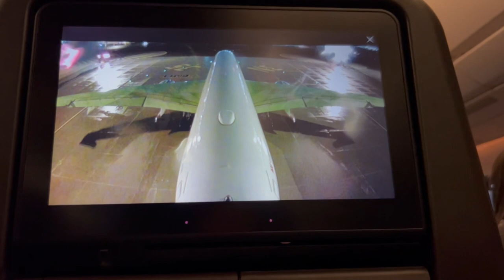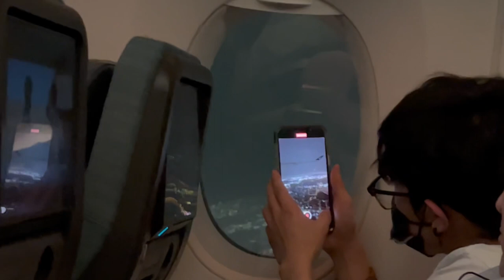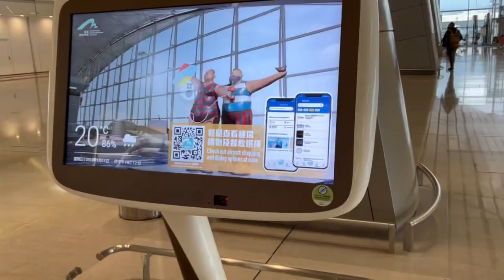PART1 |Heading to Toronto Pearson International Airport